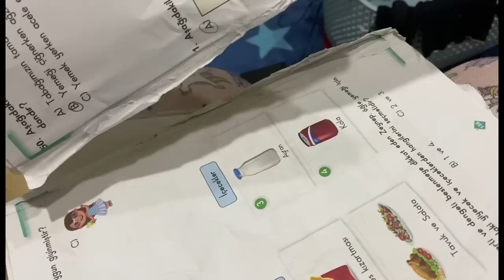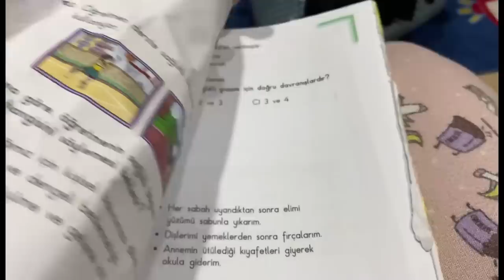EŞİM VE ANNEM İZİN VERMEDİ‼️HERKES BİRAZ DERS ÇIKARMALI‼️ARASIN ARKADAŞI KİTABINI YIRTMIŞ😠